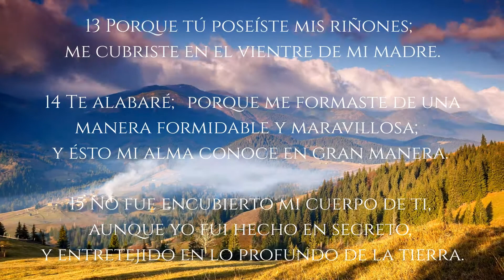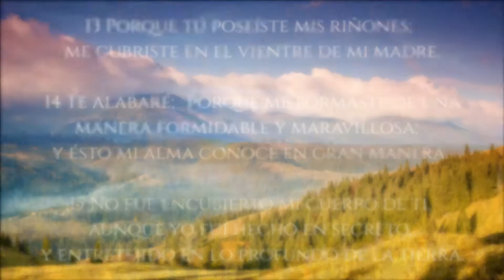Salmo 139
1 Al Vencedor: de David: Salmo. SEÑOR, tú me has examinado y conocido.

2 Tú has conocido mi sentarme y mi levantarme, has entendido desde lejos mis pensamientos.

3 Mi andar y mi reposo has ceñido, y todos mis caminos has aparejado.

4 Pues aun no está la palabra en mi lengua, y he aquí, oh SEÑOR, tú la supiste toda.

5 Rostro y envés tú me formaste, y sobre mí pusiste tu mano.

6 Más maravillosa es su ciencia que mi capacidad; alta es, no puedo comprenderla.

7 ¿Adónde me iré de tu Espíritu? ¿Y adónde huiré de tu presencia?

8 Si subiere a los cielos, allí estás tú; y si hiciere mi estrado en el infierno, hete allí.

9 Si tomare las alas del alba, y habitare en el extremo del mar,

10 aun allí me guiará tu mano, y me asirá tu diestra.

11 Si dijere: Ciertamente las tinieblas me encubrirán; aun la noche resplandecerá por causa de mí.

12 Aun las tinieblas no encubren de ti, y la noche resplandece como el día; las tinieblas son como la luz.

13 Porque tú poseíste mis riñones; me cubriste en el vientre de mi madre.

14 Te alabaré; porque me formaste de una manera formidable y maravillosa; y ésto mi alma conoce en gran manera.

15 No fue encubierto mi cuerpo de ti, aunque yo fui hecho en secreto, y entretejido en lo profundo de la tierra.

16 Tus ojos vieron mi cuerpo aun imperfecto, y en tu libro todos mis miembros estaban escritos; que fueron luego formados, sin faltar uno de ellos.

17 Así que ¡cuán preciosos me son, oh Dios, tus pensamientos! ¡Cuán multiplicadas son sus cuentas!

18 Si los cuento, se multiplican más que la arena; despierto, y aún estoy contigo.

19 De cierto, oh Dios, matarás al impío; apartaos, pues, de mí, los varones sanguinarios,

20 que te dicen blasfemias; se ensoberbecen en vano tus enemigos.

21 ¿No tuve en odio, oh SEÑOR, a los que te aborrecen, y peleo contra tus enemigos?

22 De entero odio los aborrecí; los tuve por enemigos.

23 Examíname, oh Dios, y conoce mi corazón; pruébame y conoce mis pensamientos;

24 y ve si hay en mí camino de perversidad, y guíame en el camino eterno.